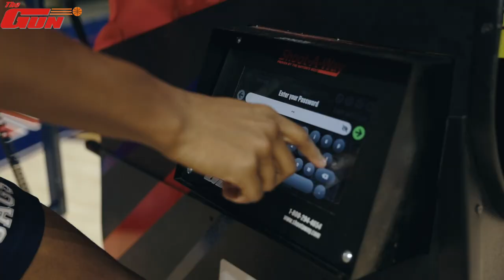Greg Parham went from 21% to 44% by using The Gun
Greg Parham is a 6’4” guard who is playing his last year of eligibility at South Alabama.  Greg has been using The Gun since he was 16 years old.  He previously played for 4 years at Virginia Military Institute where he scored over 1,000 points in 4 years.  Greg credits The Gun for allowing him to increase his 3-point shooting percentage from 21% his freshman year all the way up to 44% his senior year.

During his time at VMI, he would be in the gym on The Gun early in the morning and late at night, getting 250-500 makes in daily.  He loves how The Gun keeps his percentages from each spot, allowing him to track his shooting workouts and see how he is improving over time.  He also uses the “Must Be Made” and “Makes In A Row” feature often, and believes that these are great modes for increasing shooting efficiency.

Greg believes that the Bluetooth speaker on South Alabama’s 12K Gun is an underrated feature.  He enjoys the fact that he can play any music he wants, and it keeps him motivated during his workouts. The Gun has helped Greg put more arc on his shot, and has also made him more comfortable and confident on the court during his career!

To see more videos like this, visit our YouTube page:  @ShootAWay